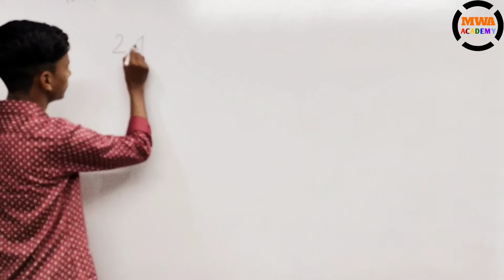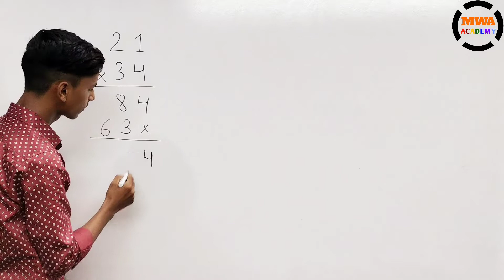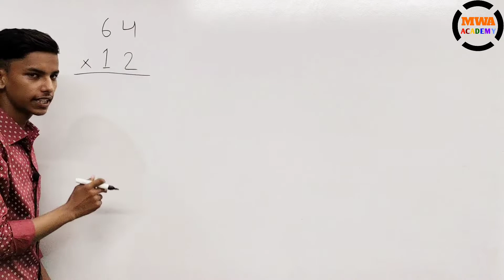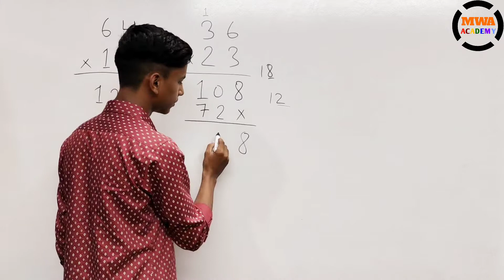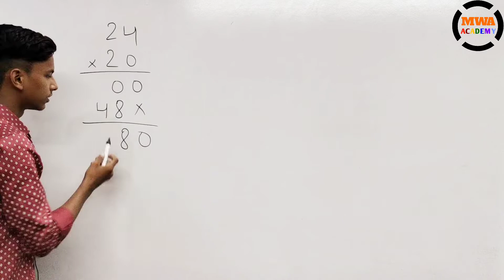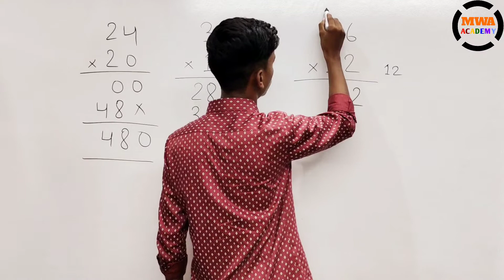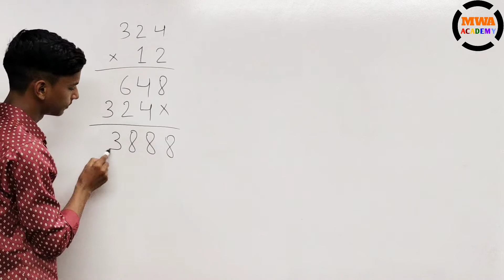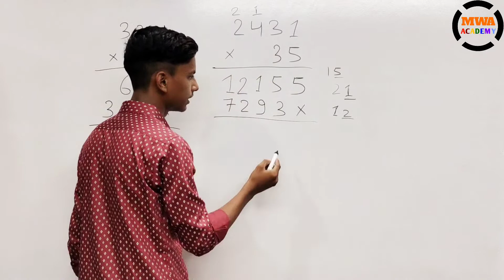multiplication 2 digit number | multiplication of 2 digit by 2 digit | 2 digit by 3 digit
multiplication 2 digit,
multiplication 2 digit number,
multiplication 2 digit by 3 digit,
multiplication 2 digit by 2 digit in hindi,